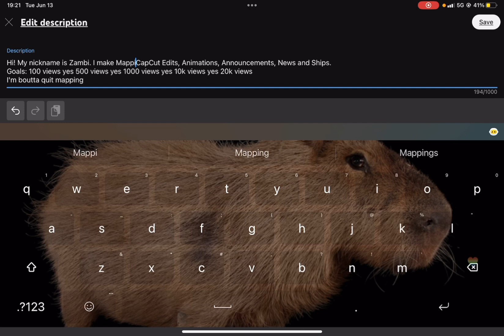I quit mapping.